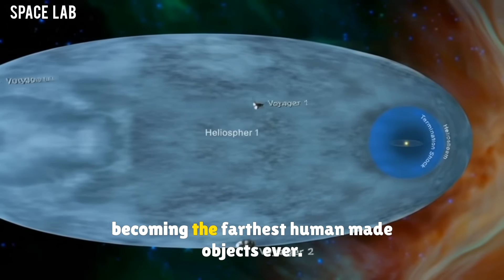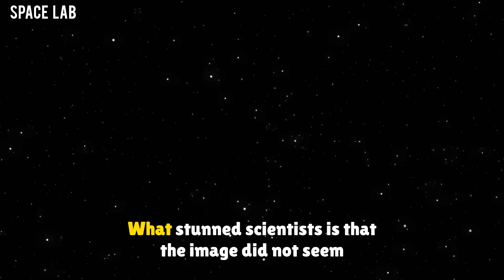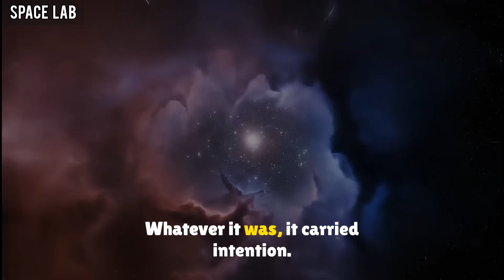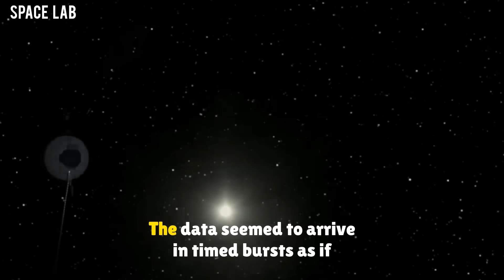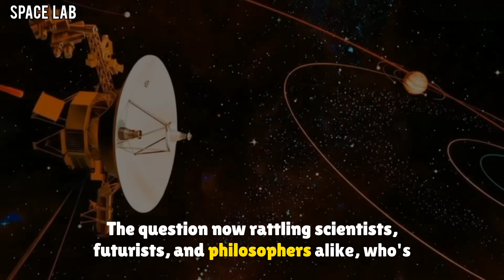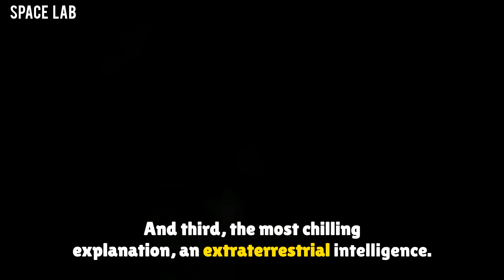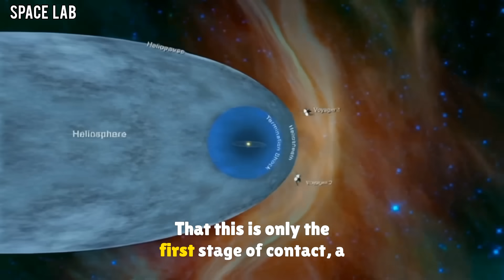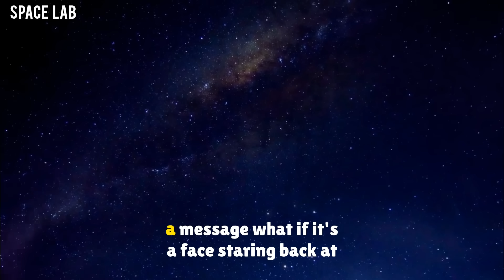Michio Kaku: "Al Reveals Voyager's Terrifying Image Of Who's Sending Data"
In 1977, NASA launched Voyager 1 and Voyager 2, two probes carrying humanity’s message to the stars. Now, decades later, something strange and terrifying has happened. NASA’s Deep Space Network detected a bizarre transmission from Voyager — one that didn’t match any known data pattern.

When AI was tasked with decoding it, the result stunned scientists:
🔍 A structured image, as if someone—or something—was responding.
🌌 Could this be the first real alien contact?
⚠️ Michio Kaku warns that we may have opened a door we cannot close.

In this video, we explore:
🚀 The mystery signal from Voyager
🖥️ How AI revealed a chilling image hidden in the data
👽 Theories about who’s sending the data—and what they want

Are we standing on the edge of humanity’s first contact… or something far darker?